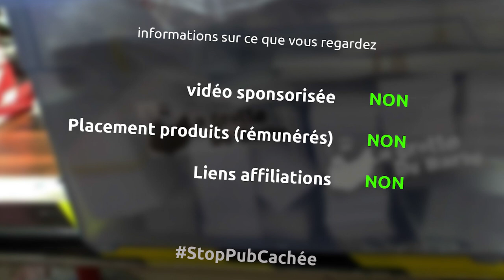ATTENTION DANGER - auto-combustion (ou combustion spontanée) de l'huile de lin - barbuNawak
Et oui c'est un vrai danger, donc soyez prudents...

Quelques sources
- Fire point (the temperature at which it will continue to burn for at least 5 seconds after ignition by an open flame): 210 °C (410 °F)
- Autoignition temperature(at which it will spontaneously ignite in a normal atmosphere without an external source of ignition)  : 407 °C (765 °F)
- Autoignition temperature (for oily cotton): 120 °C (248 °F)